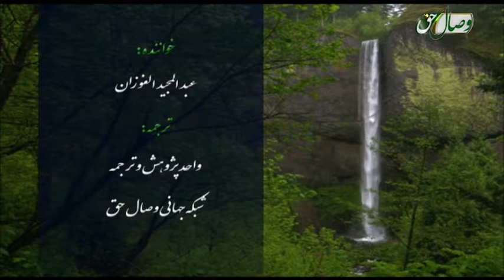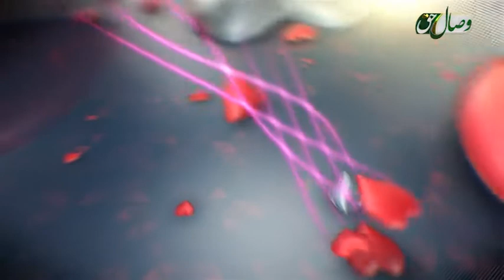ویژگیهای عمری فرزندان